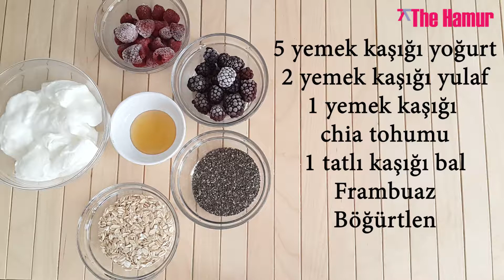CHİA TOHUMLU PUDİNG - Tuğba Turan Yıldız - Sağlıklı Tarifler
Malzemeler

5 yemek kaşığı yoğurt
2 yemek kaşığı yulaf
1 yemek kaşığı chia tohumu
1 tatlı kaşığı bal
Frambuaz
Böğürtlen

Materials

5 tablespoons yogurt
2 tablespoons oat
1 tablespoon chia seeds
1 teaspoon honey
Raspberry
Blackberry